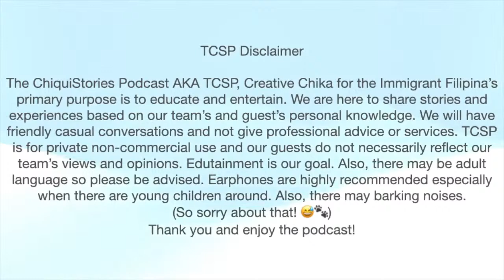TCSP Episode 6 | Odette Quesada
Odette Quesada is a multi-award winning singer-songwriter and record producer whose songs ruled the Philippine's airwaves in the 1980's.

She was barely out of her teens when she became the country's most sought-after hitmaker. Odette's songs have stood the test of time and have been recorded, covered and revived through the years by numerous artists such as Ric Segreto, Kuh Ledesma, Gary Valenciano, Raymond Lauchengco, Sharon Cuneta, Lea Salonga, Lani Misalucha, Jed Madela and Angeline Quinto, to name a few.

Early this year she was one of the recipients of FILSCAP'S (Filipino Society of Composers, Authors & Publishers), a Performing Rights Society, LIFE TIME ACHIEVEMENT AWARD.